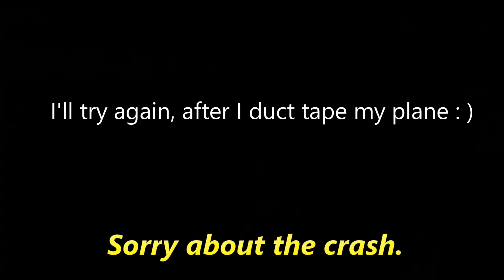MSFS 2020 - FRANCE: Les Allues to Courchevel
This flight takes off from Meribel Altiport, in Les Allues, France, and attempts to land at Courchevel Altiport, in Courchevel, a ski resort in France.  The gradient of the airport is 18.6%, making it one of the steepest airport runways in the world.  The final approach is at 20:00, while the thumbnail photo starts around 20:30.  There is a surprise at the end.